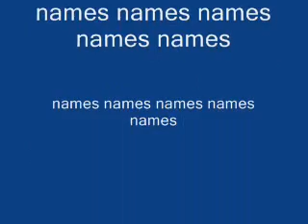ultra sound baby scan at 17 weeks pregnant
DO YOU WANT TO SEE A LITTLE SPRINKLE
LOL pitter patter of little feet for the second time round
we want this one so much and hope that mother nature is watching and protecting

due December 2010